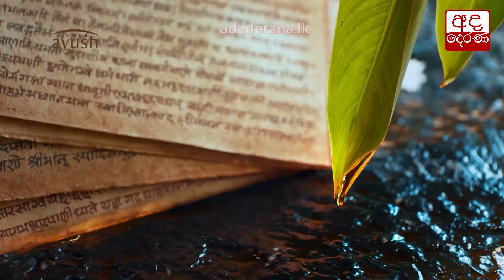පාස්කු ප්‍රහාරයේ ඇත්ත ප්‍රශ්ණ වලට උත්තර මේ වාර්තාවේ නෑ - අජිත් පී. පෙරේරා